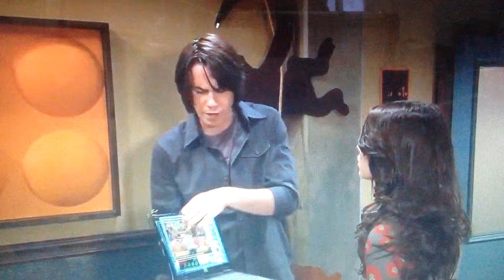Spencer show carly the video and she's learn chuck is evil and lying to her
ICarly Itwins